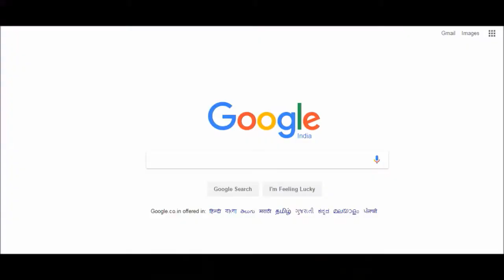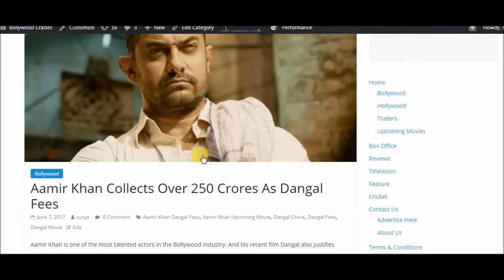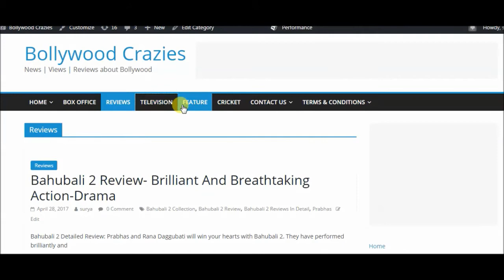Bollywood Crazies Completes 11000 Subscribers Surprise Inside